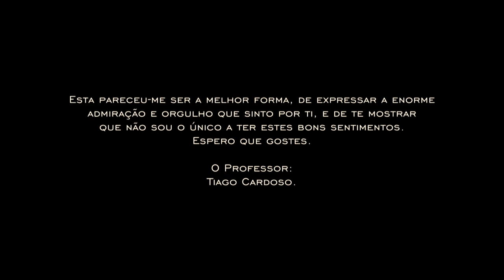Filipa Moreira (P.Y.T.) - Factor X